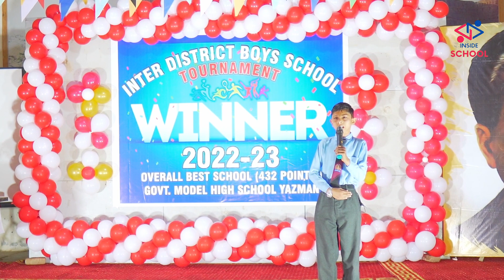Naat Sharif || beautiful voice || Ramzan Naat || Hidden talent of government schools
Naat Sharif || beautiful voice || Ramzan Naat ||